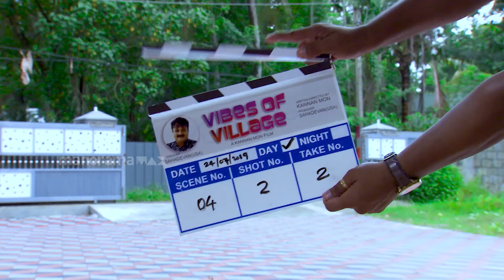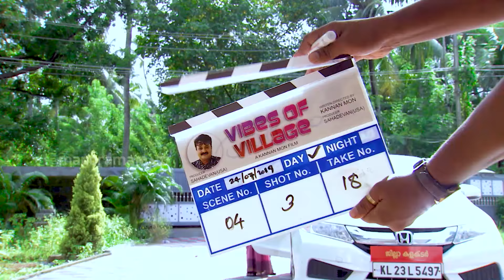Thatteem Mutteem | Epi - 205 Director Kannan & Producer Sahadhevan! | Mazhavil Manorama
Mayavathiyamma and her family proudly presents ''Poothalikuruvikku oru oonjal". Story,screenplay and direction by Mr. Kannan.